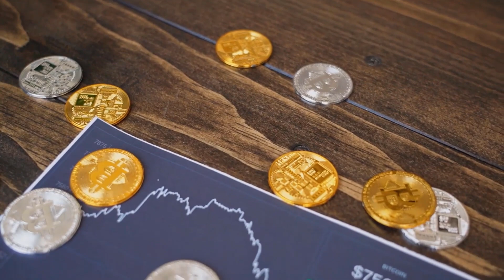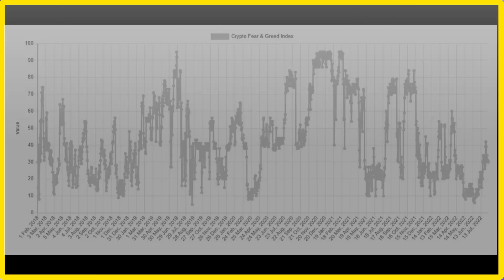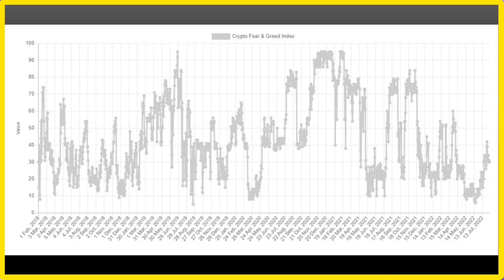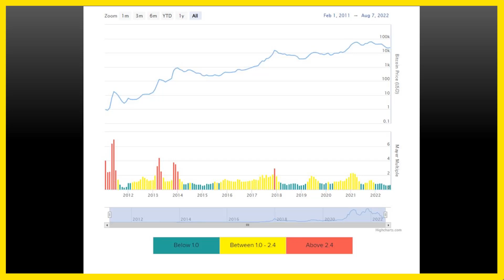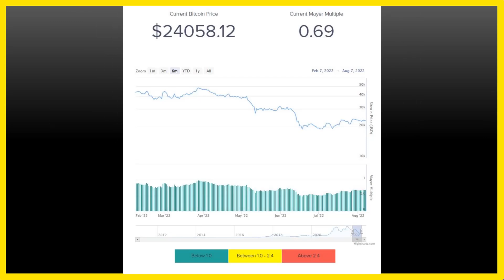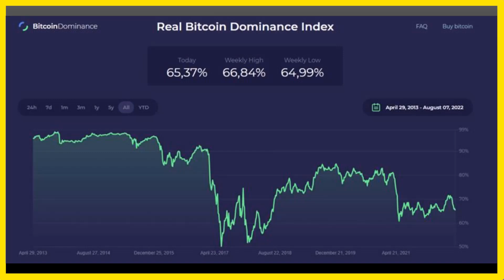IL FAUT L'ACHETER MAINTENANT? | 5 indicateurs pour analyer le BITC01N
💎 Mon TELEGRAM: des nouvelles opportunités d'investissement, les news du marché, des astuces tout ça est partagé gratuitement:

PLAN

Avec ces baisses, beaucoup de gens se demandent s'il est temps d'acheter du bitcoin.

Dans cette vidéo, je vais vous apprendre 3 indicateurs pour analyser le bitcoin et comprendre si nous sommes dans un bon moment pour acheter du bitcoin.

00:00 Bitcoin en baisse
02:10 RATIO 1
03:20 RATIO 2
03:40 RATIO 3
04:15 RATIO 4
06:05 RATIO 5
06:35 INFO IMPORTANTE
07:00 Derniers mots
10:45 Como funciona o indicador MVRV
13:00 O mundo ideal para investir em bitcoin
14:28 Comprando bitcoin na prática

FEAR AND GREED

Le comportement du marché de la cryptographie est très émotionnel. Les gens ont tendance à devenir gourmands lorsque le marché est en hausse, ce qui se traduit par FOMO (Fear of missing out). De plus, les gens vendent souvent leurs pièces en réaction irrationnelle en voyant des chiffres rouges. Avec notre indice de peur et de cupidité, nous essayons de vous sauver de vos propres réactions émotionnelles excessives. Il y a deux hypothèses simples :

Une peur extrême peut être un signe que les investisseurs sont trop inquiets. Cela pourrait être une opportunité d'achat.
Lorsque les investisseurs deviennent trop gourmands, cela signifie que le marché doit subir une correction.

HASH RATE

Le hashrate Bitcoin est une valeur numérique calculée qui spécifie une estimation du nombre de hachages générés par les mineurs Bitcoin essayant de résoudre le bloc Bitcoin actuel ou tout bloc donné.

BITCOIN WALLET SIZE

Graphique bitcoin en direct montrant le nombre d'adresses uniques détenant au moins 1 000 BTC.

MAYER MULTIPLE

Le Mayer Multiple a été créé par Trace Mayer comme un moyen d'analyser le prix du Bitcoin dans un contexte historique. Il ne dit PAS s'il faut acheter, vendre ou conserver. Le multiple de Mayer est le multiple du prix actuel du Bitcoin sur la moyenne mobile de 200 jours.
Bitcoin Dominance

BITCOIN DOMINANCE

La dominance du bitcoin, ou dominance du BTC, est mesurée comme le rapport de la capitalisation boursière du bitcoin à celle du reste du marché de la crypto-monnaie. Certains investisseurs et commerçants en crypto utilisent la domination du bitcoin comme guide pour ajuster leurs stratégies de négociation et leurs structures de portefeuille.